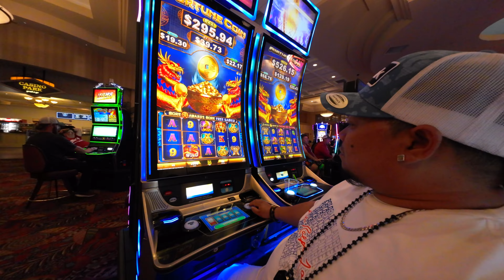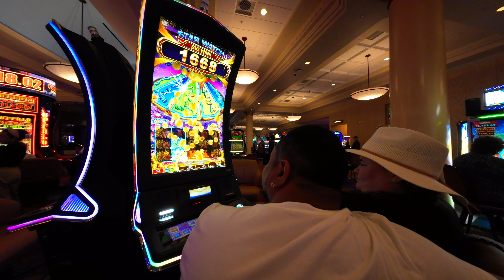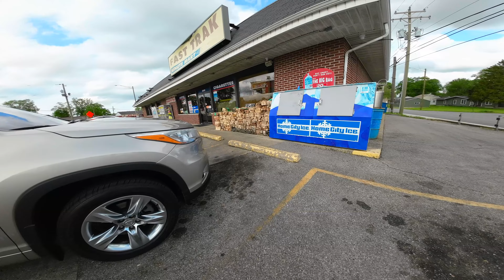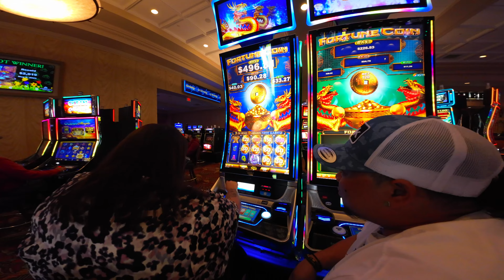WILSTEM WILDLIFE PARK